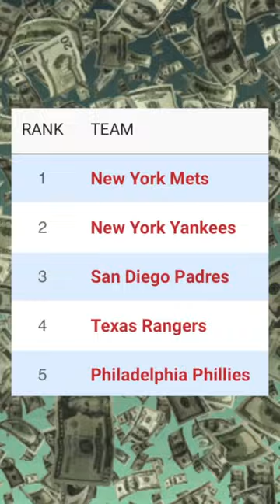Mets fans owe deGrom an apology..